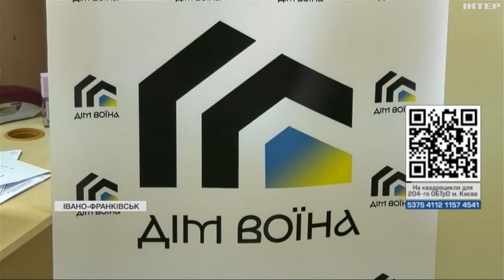На Івано-Франківщині втілюють соцпроєкт "Помічник сім'ї Захисника"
Рідним армійців, котрі зараз на фронті, пропонують скористатися безоплатними послугами ремонтників. Ніж наточити, цвях забити, розетку полагодити. Наскільки сервіс у попиті? Та по які послуги звертаються?